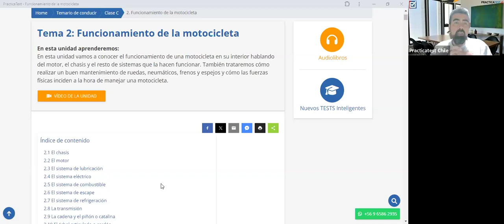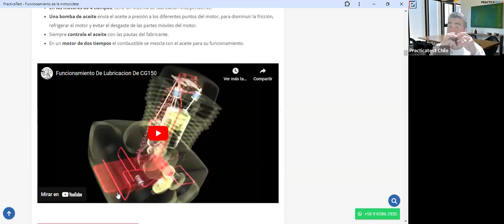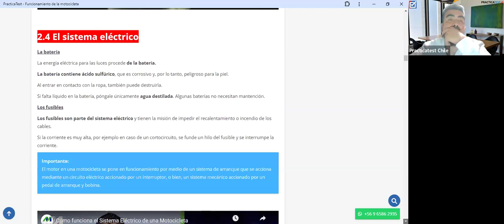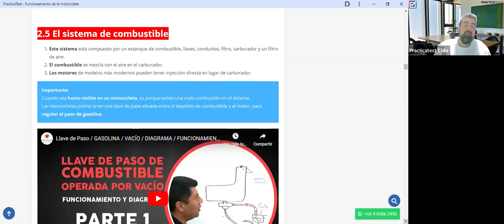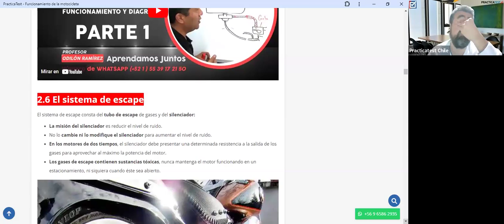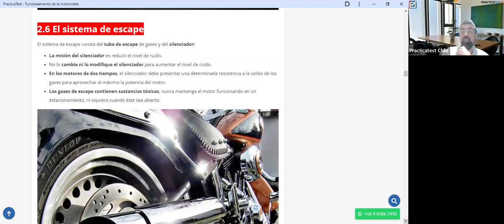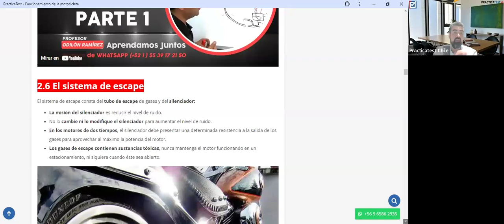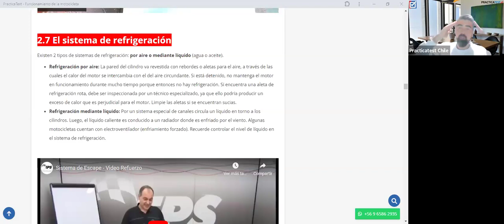386. TEÓRICO CLASE C - Licencia de conducir Chile 2024 - Examen Teórico DE EDUCACION VIAL